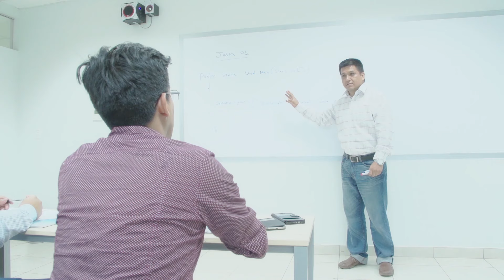UTP ING. INDUSTRIAL Y SISTEMAS